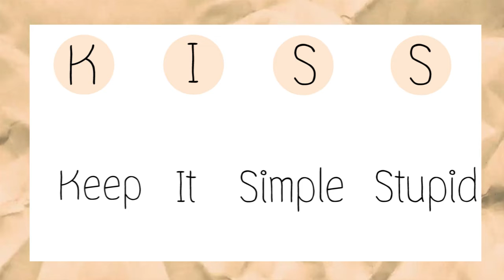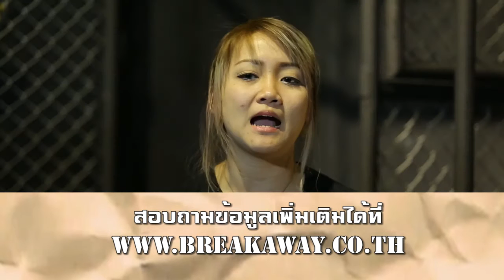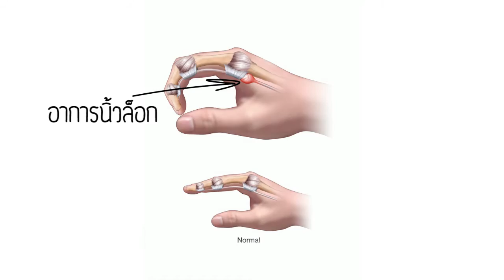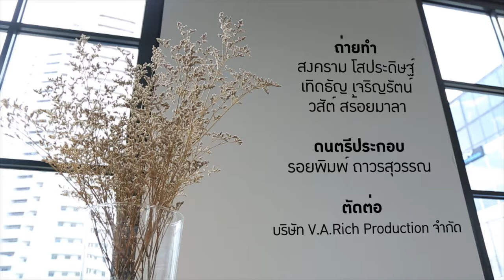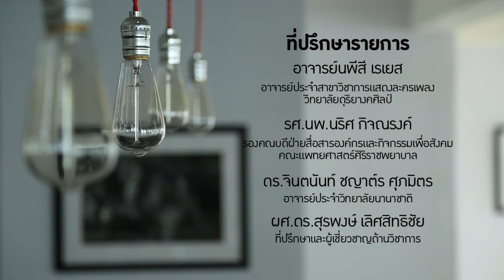Nous Space [by Mahidol] อาสาสร้างสุข / Break Away / Nomophobia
วันนี้จะพาเพื่อน ๆ ไปพูดคุยกับกลุ่มตัวตลก Thai Circus ที่จัดตั้งขึ้นภายใต้แนวคิดที่ว่าอยากเห็นประเทศไทยมีคณะละครสัตว์เป็นของตัวเอง ที่นอกจากจะมีหน้าที่ให้เสียงหัวเราะแล้ว กลุ่มคนตัวตลกนี้ยังทำหน้าที่เป็นกลุ่มจิตอาสาในการสร้างรอยยิ้มให้กับผู้ป่วยตามโรงพยาบาล เพื่อเป็นกำลังใจให้พวกเค้ามีแรงสู้ต่อไป และไปสนุกตื่นเต้นกับการผจญภัยแนว Escape Game เกมส์แนวใหม่ที่จะทำให้ทุกคนลุ้นระทึกกับการเอาตัวรอดไขปริศนาในห้องปิดตายที่ Break Away และไปเช็คตัวเองว่ากำลังเป็น Nomophobia อยู่หรือไม่

เปิดพื้นที่ทางความคิดของคนรุ่นใหม่ ชีวิตสร้างสรรค์ ร่วมแลกเปลี่ยนประสบการณ์ ความรู้ แนวคิด และไอเดียใหม่ ๆ ในรายการ Nous Space ทางช่อง YouTube : Mahidol Channel